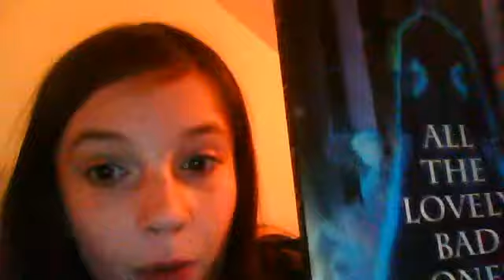monster high buddies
buddies hanging out being the gals from monster high LOL